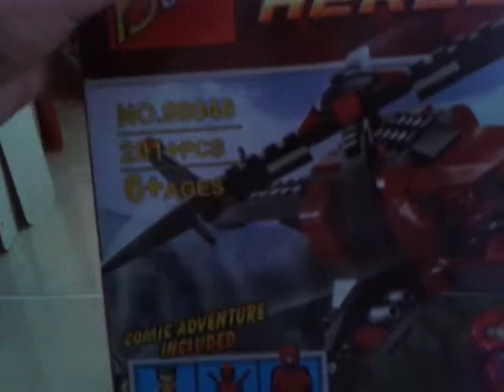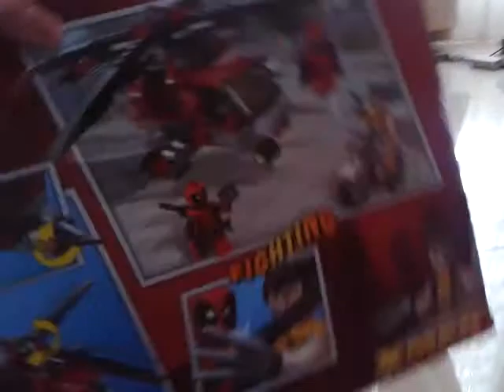Lego x-men sets